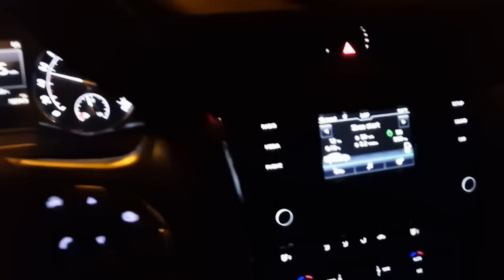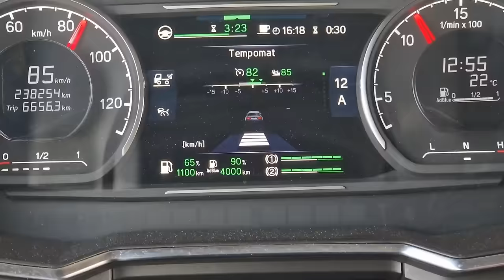Novi Radni Dan Poslije Praznika